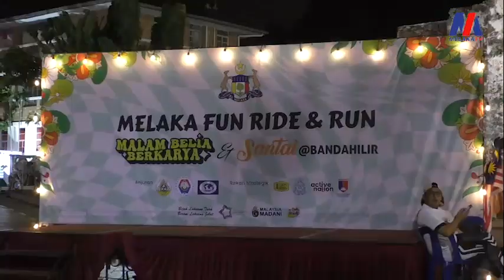Suasana Gamat Di Melaka Fun Ride & Run Banda Hilir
20 Ogos - Suasana gamat di Banda Hilir dengan kehadiran orang ramai yang tidak melepaskan peluang menyertai aktiviti 'jalan-jalan malam' (Fun Ride & Run) sempena Program Malam Belia Berkarya Santai bertempat di Dataran Memorial Pengisytiharan Kemerdekaan, malam tadi.

Program tersebut merupakan anjuran Majlis Bandaraya Melaka Bersejarah (MBMB) bersama Majlis Gabungan Belia Melaka (MGBM) dan Yayasan Belia Dunia.

Dalam program tersebut, seramai hampir 1,000 orang peserta dari dalam dan luar Melaka berjalan sepanjang 2.5 kilometer (km) sambil menikmati permandangan malam di Bandar Melaka.

Terdahulu, Ketua Menteri, Datuk Seri Ab Rauf Yusoh tiba pada jam 9.15 malam tadi sambil sekali gus merasmikan Program Malam Belia Berkarya Santai yang bertemakan 60-an.